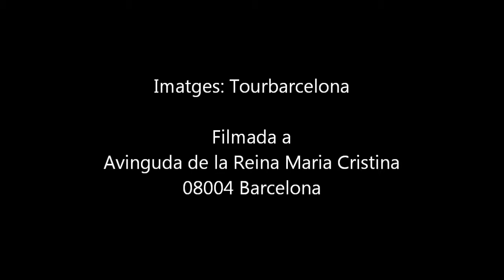Barcelona Harley Days